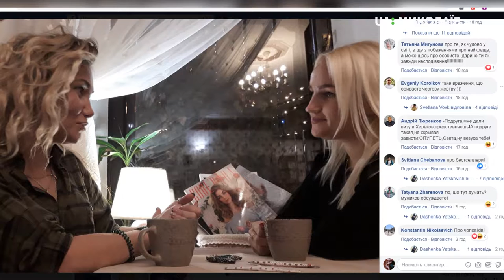02.11.2019. Арт-простір. Букблогерка Дар’я Яцкевич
Вона радіє книгам набагато більше, ніж квітам (хоча і квітам теж), оскільки книги читає частіше, ніж п'є каву.
В гостях у програми Арт-простір букблогерка Дар’я Яцкевич.
У новому випуску програми дізнаєтесь, що таке фанфіки та наскільки ця література користується попитом  у світі та в нашій країні.